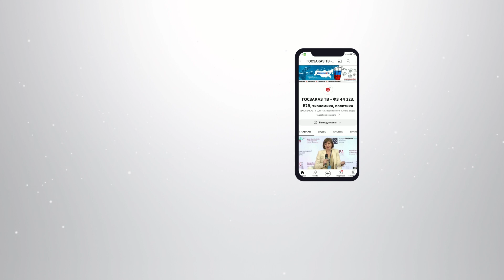ГОСЗАКАЗ 2023: О цифровизации, закрытых закупках и план-графике. Кикавец Виталий, профессор РГУП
Кикавец Виталий Викторович
кандидат юридических наук, профессор кафедры финансового права
ФГБОУВО «Российский государственный университет правосудия»

Ключевые темы Форума 2023

ПОВЫШЕНИЕ эффективности реализации национальных проектов и достижения национальных целей
МЕХАНИЗМЫ государственной поддержки развития малого и среднего предпринимательства
ОСОБЕННОСТИ регулирования закупочной деятельности субъектов естественных монополий в части поддержки российских производителей
РОЛЬ системы закупок в развитии рынков инфраструктурных отраслей
СОВЕРШЕНСТВОВАНИЕ антимонопольной политики в сфере закупок
РАЗВИТИЕ конкуренции в государственном и коммерческом секторе в условиях санкций и ограничений
РАСШИРЕНИЕ практики заключения контрактов со встречными инвестиционными обязательствами («офсетные» контракты), а также специальных инвестиционных контрактов
СПЕЦИФИКА осуществления закупочной деятельности в условиях динамично изменяющегося законодательства (ФЗ-44, ФЗ-223, ФЗ-275, подзаконные акты и т.д. ), включая «национальный» режим в закупках, внедрение новых электронных инструментов и сервисов в рамках развития Единой информационной системы в сфере закупок
ПОДДЕРЖКА отечественных промышленных предприятий с привлечением финансовых организаций, отраслевых ассоциаций и институтов развития